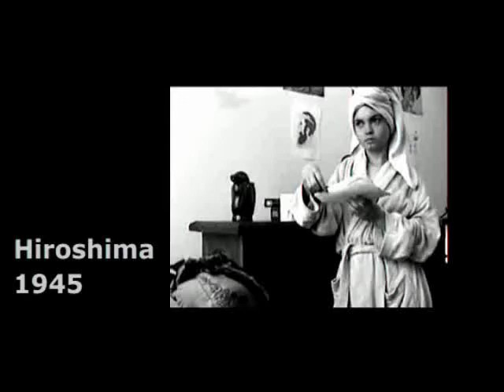Aufruf Weltmarsch 3.Oktober 2009 Zürich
Kurzer Spot mit Aufruf für den 3.Oktober in Zürich, dem Beginn des Weltweiten Marsches für Frieden und Gewaltfreiheit